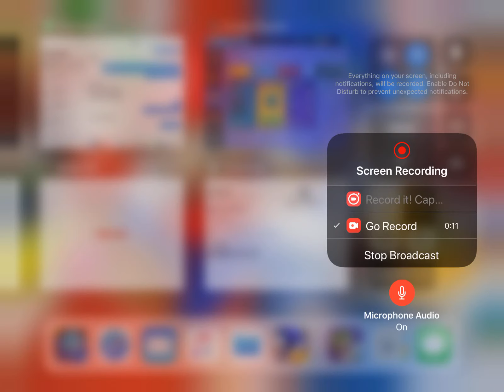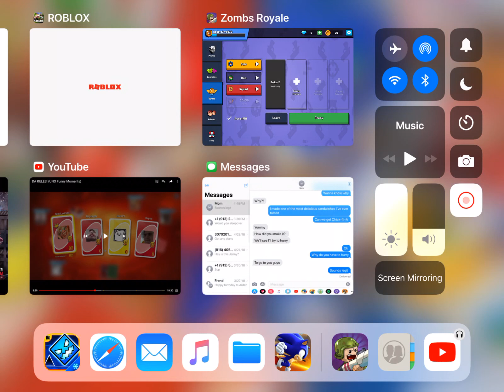Pubg on your phone!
The reason I didn’t put fortnite on your phone is because fortnite is for gay babies